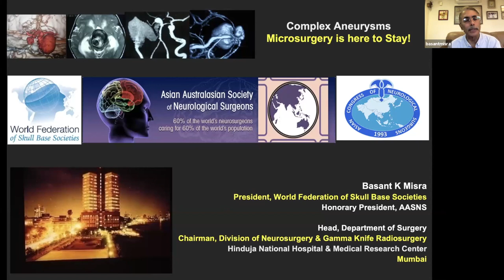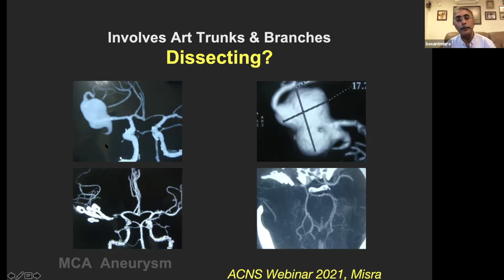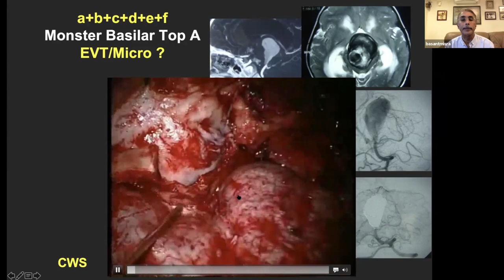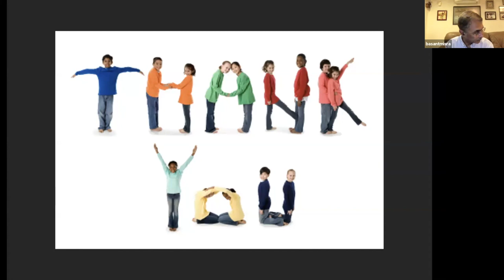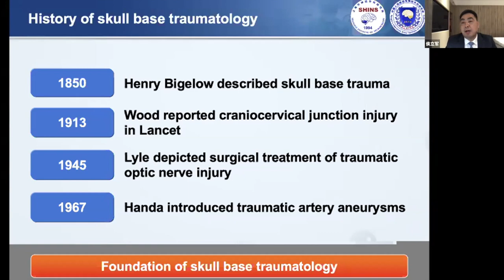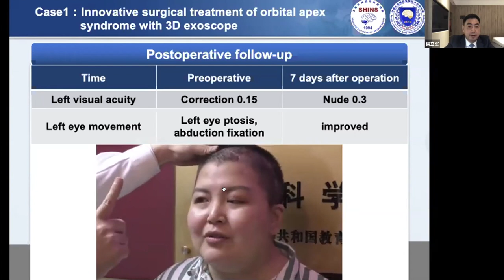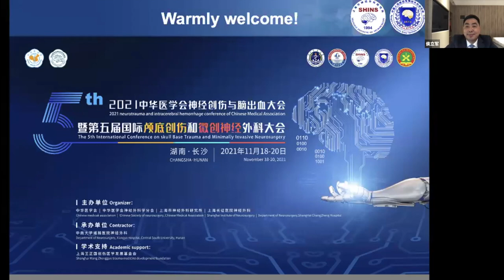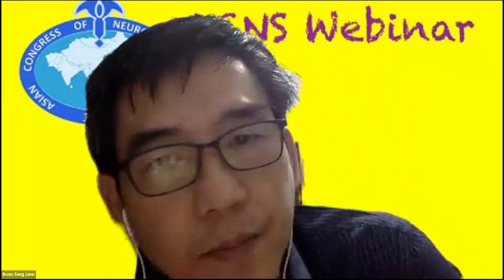ACNS Webinar - Oct 24 - Microsurgery for Complex Aneurysms & Treatment of Skull Base Injury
This Video is a part of the weekly educational lectures organized by the Asian Congress of Neurological Surgeons. This video contains two educational lectures. In the first lecture, Prof.Basant Misra from India talks about Microsurgery for Complex Aneurysms. In the second lecture, Prof. Hou Lijun from China describes the management of Skull Base Injuries.. Copying any part of the video for personal use without the permission of the Asian Congress of Neurological Surgeons will be regarded as a copyright violation and legally persuaded.